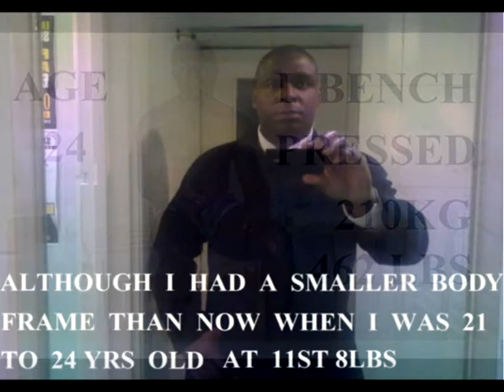LEON (SON) & TYSON 1987 AND ME (TONY) REMINISCING ON MY PAST FITNESS POWER AND STRENGTH